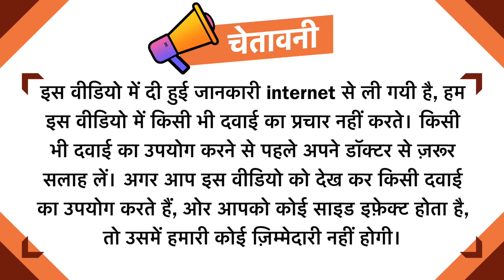Cilacar 10 Tablet Uses in Hindi | Side Effects | Dose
Cilacar 10 Tablet Uses in Hindi | Side Effects | Dosage